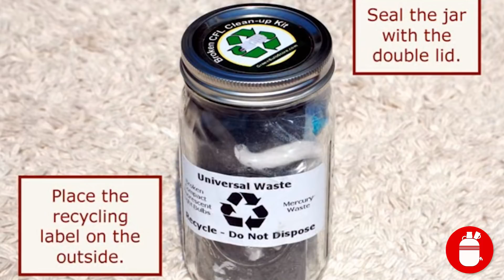Dangers of Mercury in CFL Light Bulbs | Chayakkada Malayalam News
Chayakkada explains the dangers of mercury in CFL light bulbs and what to do in case ta build breaks in your house.